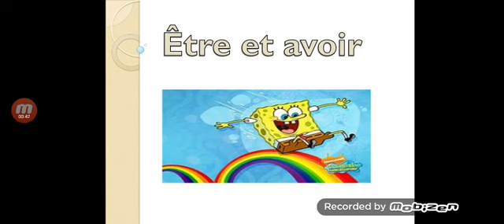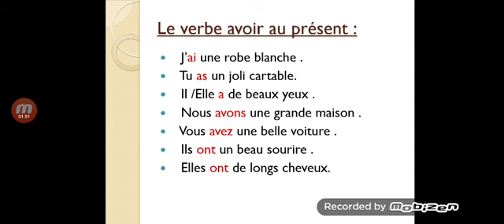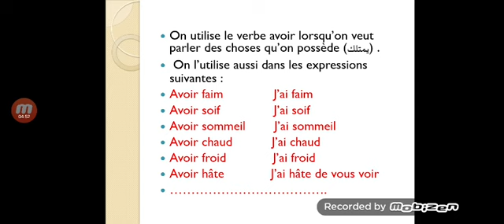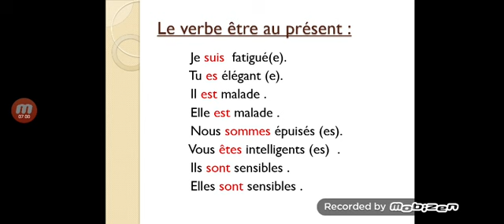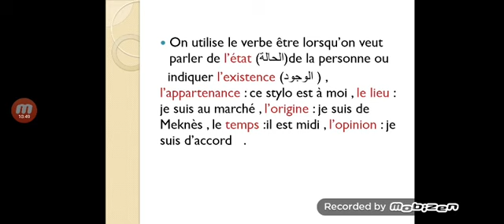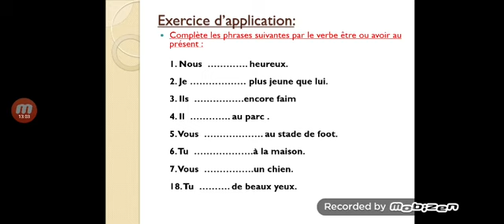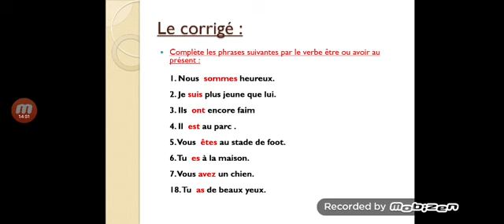Être et avoir